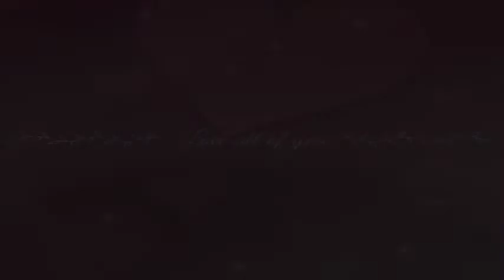अकोल्याचा लाल बागचा राजा || Ganapati Bappa 🙏❤️